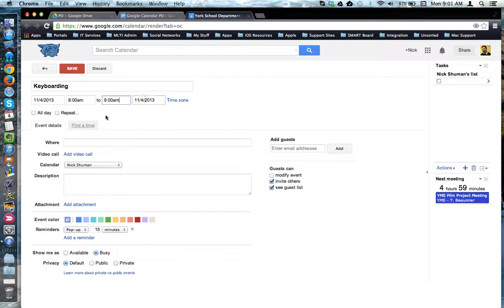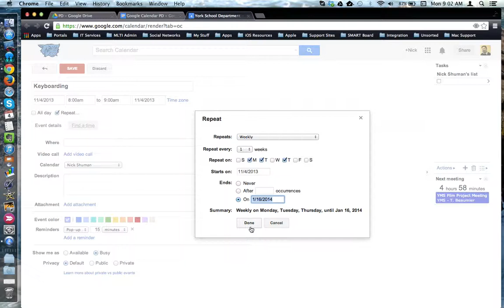HowTo - Recurring Events in Google Calendar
This tutorial will show how to create a recurring or repeating event in Google Calendar.